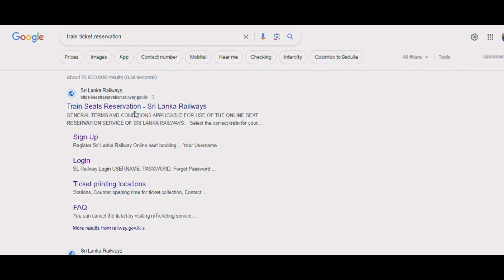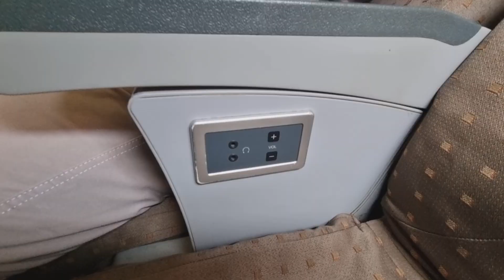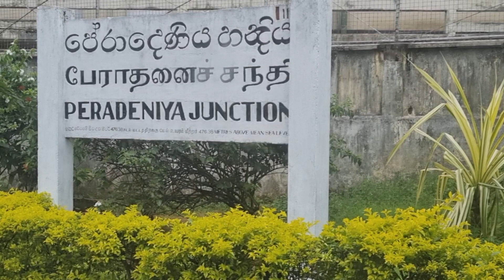ලංකාවේ ලස්සනම Train ride එක !! - Exploring Udara Manike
Join us on an unforgettable journey through the picturesque landscapes of Sri Lanka as we embark on the Udara Manike train ride. This scenic train journey offers a unique perspective of the island's natural beauty, from lush tea plantations to misty hill stations.

As we traverse through the heart of Sri Lanka, you'll witness the breathtaking vistas that make this train ride truly exceptional. Sit back, relax, and enjoy the rhythmic clatter of the tracks as we take you on a virtual tour of this enchanting route.

Don't miss this opportunity to experience the charm of Sri Lanka from the comfort of your screen.